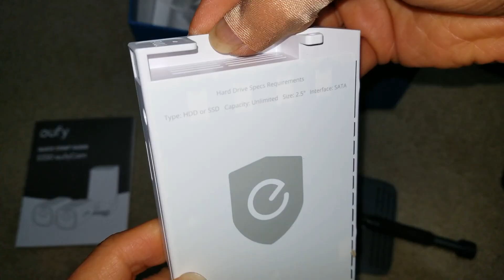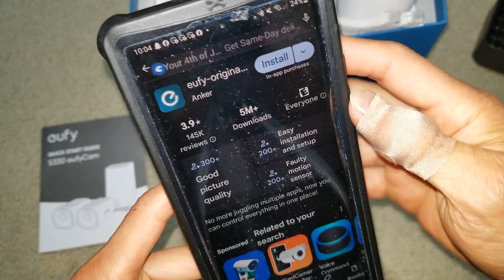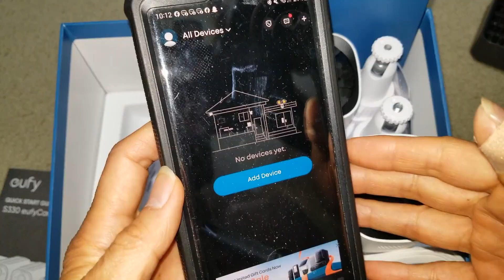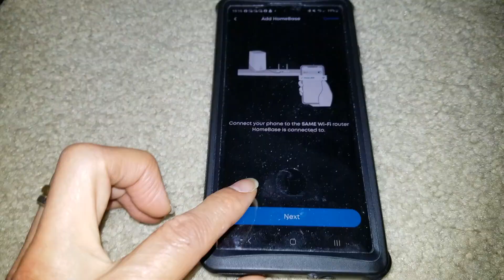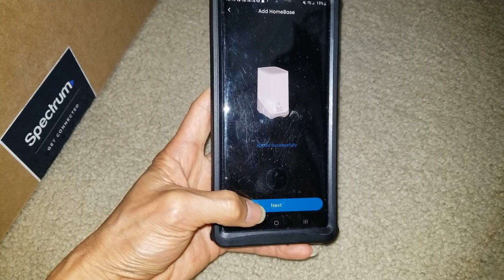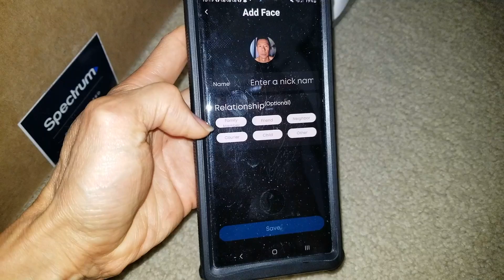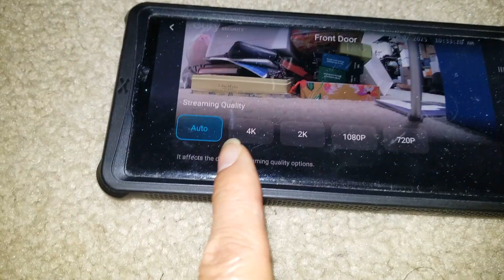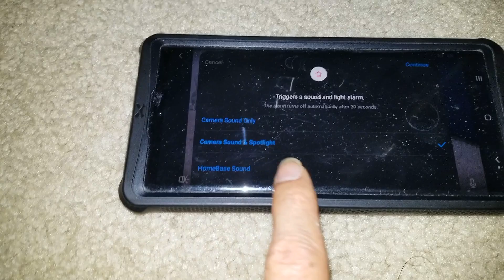How To Setup eufy Security eufyCam Home Station & WiFi S380 S330 3 Cam Kit & App Complete Tutorial